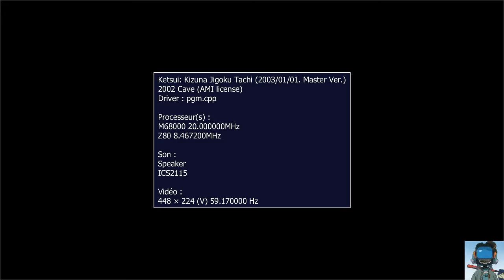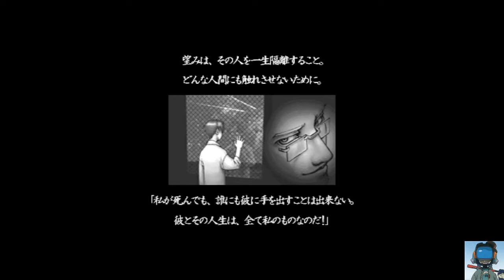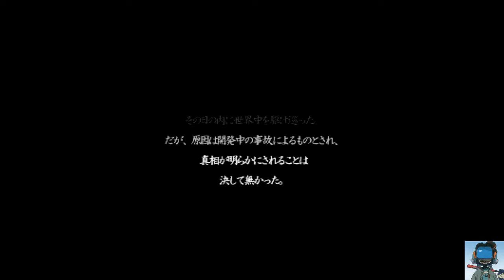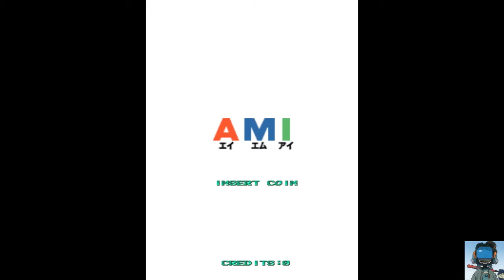Ketsui : Kizuna Jigoku Tachi - Un peu de bondage ManicShooter... TBG040